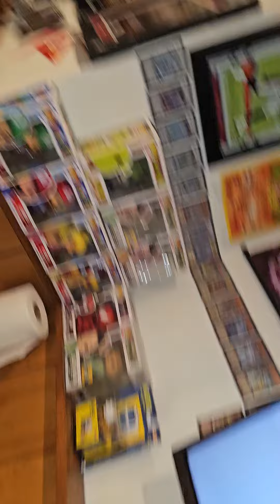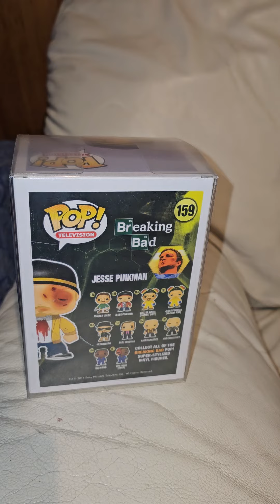JESSE PINKMAN FUNKO POP!(RARE, ALTERCSTION WITH HANK)